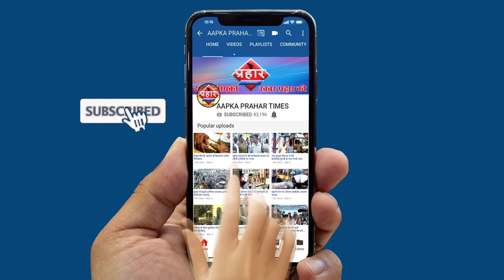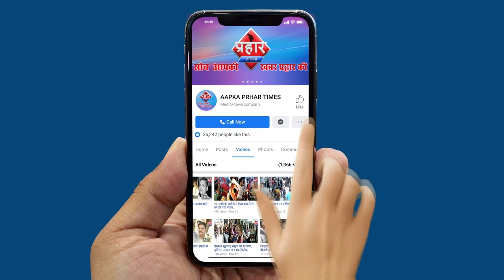Mumbra शाहीन बाग़ में मेधा पाटकर CAA का किया विरोध || Islamuddin Khan||Aapka Prahar Times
Mumbra शाहीन बाग़ में मेधा पाटकर CAA का किया विरोध
मेधा पाटकर ने CAA का विरोध किया
महिलाओं को प्रोटेस्ट और मजबूत करने को कहा